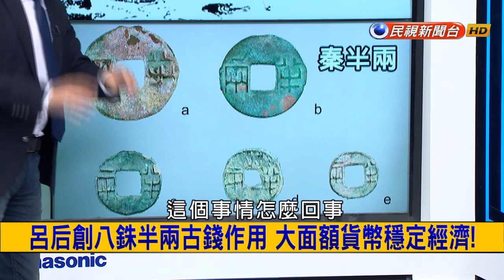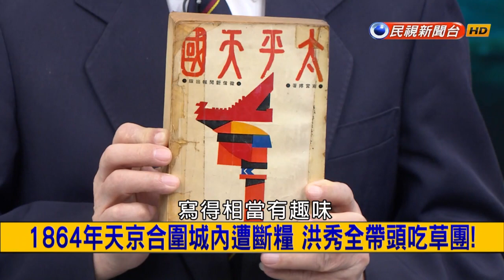2016.06.01【挑戰新聞】皆宣稱擁主權 「北方四島」成日俄敏感議題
冷戰爆發 日拒絕承認"四島"協議 聲稱擁主權
金正恩90年代死忠公牛迷 與羅德曼有不錯交情！
身高2米34體重120公斤腳 37.5公分"朝鮮第一大腳"
朝鮮再試射舞水端導彈失敗 韓密切監視 日嗆打下！
不只王又曾！潛逃海外車禍身亡 黑道副議長粘仲仁揭密！
夜半陰風.扯被.鬼壓床 湖南望城線小樓鬧鬼揭密！
人彘酷刑發明者 劉邦妻呂后八銖半兩古錢揭密！
呂后創八銖半兩古錢作用 大面額貨幣穩定經濟！
1864年6月1日 太平天國領袖洪秀全病逝